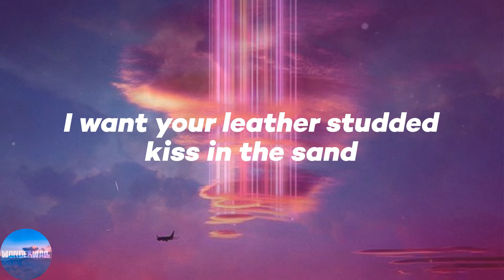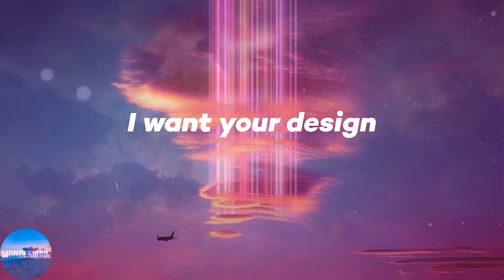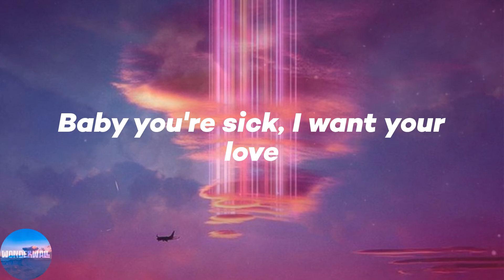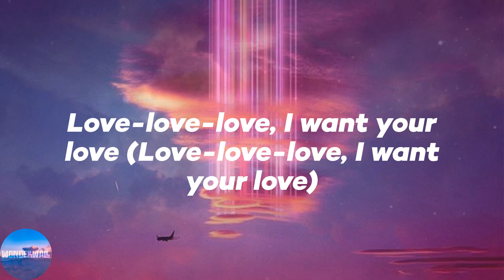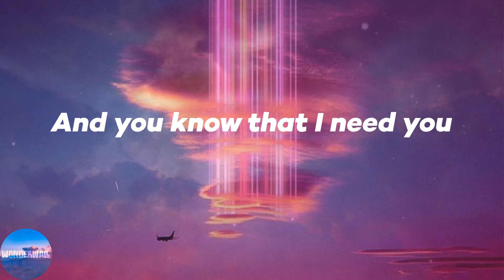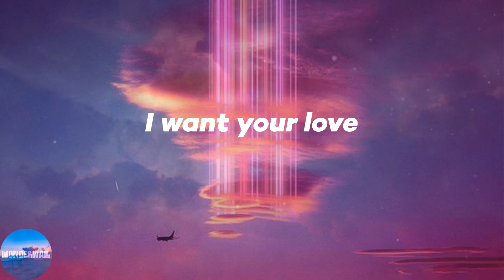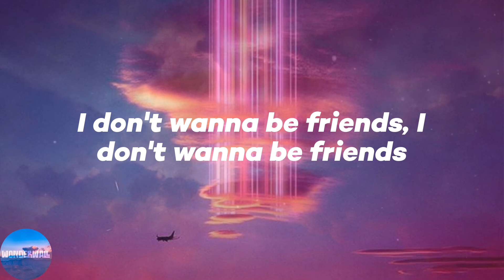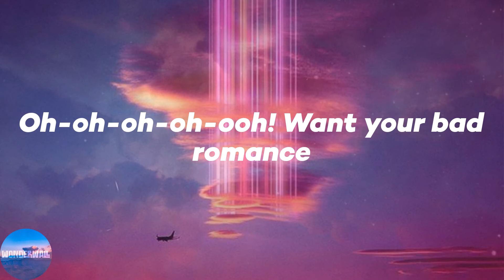Lady Gaga - Bad Romance (Lyrics)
🌌Lyrics:
Oh-oh-oh-oh-oh! Oh-oh-oh-oh-oh-oh!
Caught in a bad romance
Oh-oh-oh-oh-oh! Oh-oh-oh-oh-oh-oh!
Gaga oh-la-la!
Gaga ooh-la-la!
Love-love-love
(Oh-oh-oh-oh-oooh!)
Oh-oh-oh-oh-oh! Oh-oh-oh-oh-oh-oh!
Oh-oh-oh-oh-ooh! Oh-oh-ooh-oh-oh-oh!
Gaga ooh-la-la!
Love-love-love
(Oh-oh-oh-oh-ooh!)
Oh-oh-oh-oh-ooh! Oh-oh-ooh-oh-oh-oh!
Oh-oh-oh-oh-ooh! Oh-oh-ooh-oh-oh-oh!
Gaga ooh-la-la!
Gaga oh-la-la!
(Oh-oh-oh-oh-ooh!)
Gaga ooh-la-la!